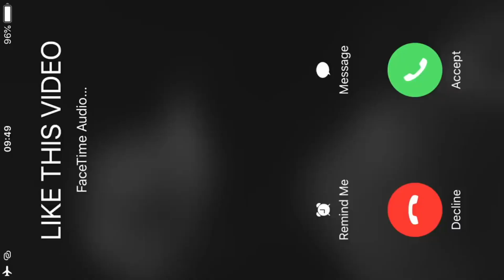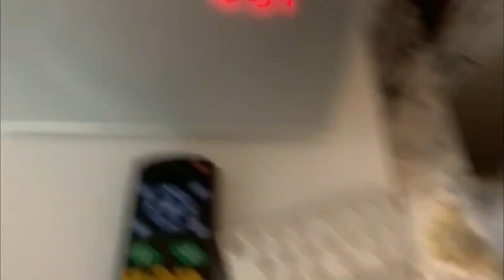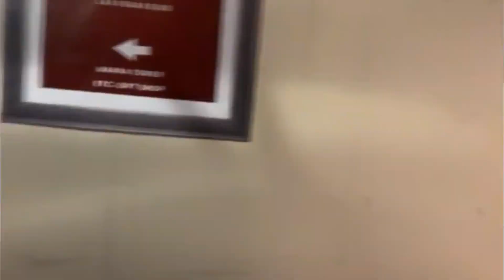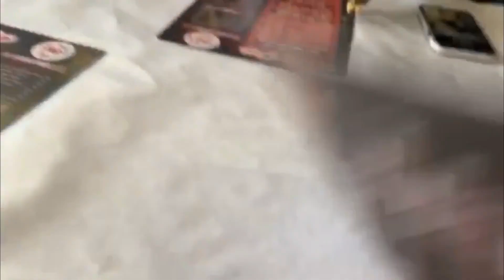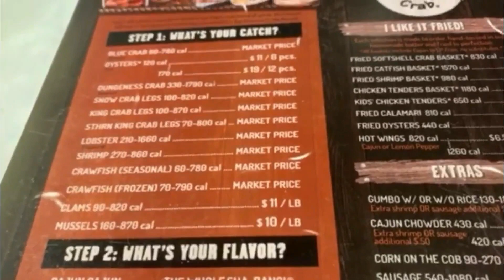Travel Vlog ⇢ LAS VEGAS 2019| DRAIS, DAYLIGHT POOL PARTY, SPA...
LET’S CONNECT  ↓
Girls trip to Vegas!!!

Places Mentioned:
SLS Hotel & Casino Las Vegas
Daylight Beach Club
Drai’s Night Club
Grand Lux Café
Boiling Crab Seafood
Amina’s Spa (SLS Hotel)
Madame Tussauds Wax Museum Las Vegas
Apex Social Club

Faux locs high bun Tutorial
D,I. Y. Faux Locs Tutorial